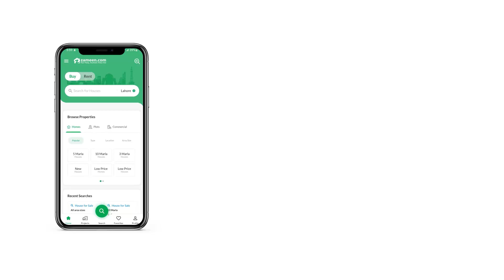1 KANAL RESIDENTIAL PLOT FOR SALE IN PHASE 7 DHA LAHORE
Prime Property D H A (Regd)

Serving The Community Since 1997

Offers

Lucrative location Plot

Urgent Sale

Committed Seller

Transparent Deal
With Seller

ideal For Investment
And Construction

For More Residential & Commercial

Plots Files Bungalows

Buy Sell Assessment
In

DHA MULTAN

DHA GUJRANWALA

DHA QUETTA

DHA BAHAWALPUR

DHA ISLAMABAD

Contact 24/7